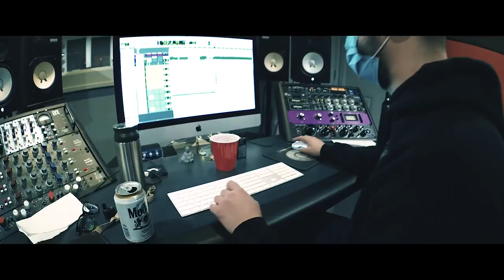Moon Tooth In The Studio Recording “Nymphaeaceae”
Behind the scenes footage of Moon Tooth recording their new single “Nymphaeaceae” at Westfall Recording Company in Farmingdale, NY and with Josh Wilbur in Long Beach, CA.

Shot and directed by Washed Up Media

Out now via Pure Noise Records